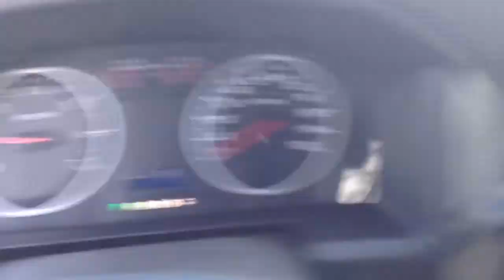2012 Dodge Ram 1500 Hemi Glasspack Exhaust Cold Start Video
Dodge Ram Hemi glasspack exhaust - Just got back from a trip and the truck had been sitting at the dealer for 5 days without starting in about 0 degree weather. Stock resonators by tips still installed, all factory exhaust except the big muffler under the cab was removed and replaced with a glass pack.